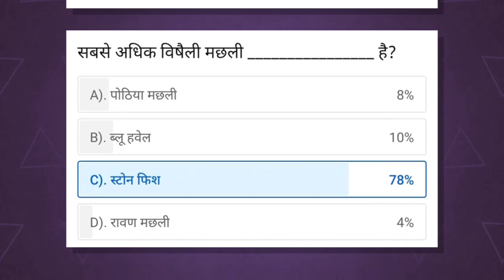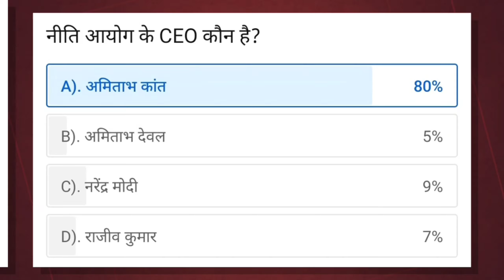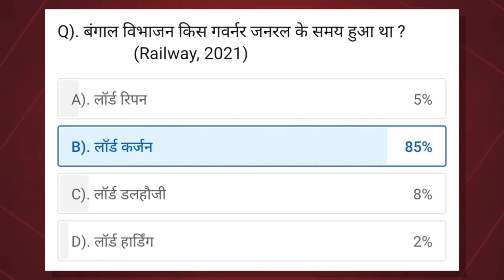Part- 1 | Current Affairs 2020 | GK 2020 |Top 75 Current Affairs 2020 in Hindi | The Knowledge Scoop